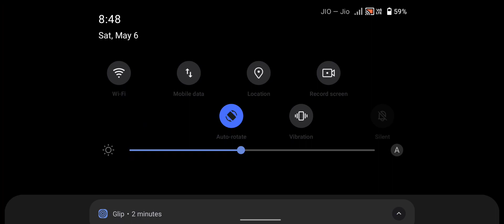Slender Insane - New Update - Android GamePlay #16